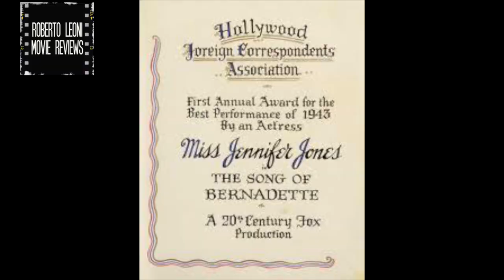🎬🎞NOMADLAND, UNA DONNA PROMETTENTE E LE ALTRE di Roberto Leoni [Eng sub]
🎬🎞 Roberto Leoni parla di Nomadland, Una donna promettente, I Care a Lot, The United States vs Billie Holiday, The Mauritanian, tutti film candidati e premiati ai Golden Globes 2021 con grandi personaggi femminili.

🎬🎞 NOMADLAND (2020) diretto da Chloé Zhao, scritto da Chloé Zhao, tratto dal libro Nomadland: Surviving America in the Twenty-First Century scritto da Jessica Bruder, con Francis McDormand.
OSCAR 2021🏆
- miglior film
- miglior regista a Chloé Zhao
- miglior attrice a Frances McDormand
candidature
- migliore sceneggiatura non originale a Chloé Zhao
- migliore fotografia a Joshua James Richard
- miglior montaggio a Chloé Zhao
GOLDEN GLOBE 2021 🏆
premi
- miglior film drammatico
- miglior regia a Chloé Zhao
candidature
- migliore attrice in un film drammatico a Frances McDormand
- migliore sceneggiatura a Chloé Zhao

🎬🎞 UNA DONNA PROMETTENTE Promising Young Woman (2020) scritto e diretto da Emerald Fennell, con Carey Mulligan
OSCAR 2021🏆
- migliore sceneggiatura originale a Emerald Fennell
candidature
- miglior film
- miglior regista a Emerald Fennell
- miglior attrice a Carey Mulligan
- miglior montaggio a Frédéric Thoraval
GOLDEN GLOBE 2021 🏆
candidature
- miglior film drammatico
- miglior regista di un film  Emerald Fennell
- miglior attrice in un film drammatico a Carey Mulligan
- miglior sceneggiatura di un film a Emerald Fennell

🎬🎞 THE UNITED STATES VS. BILLIE HOLIDAY (2021) diretto da Lee Daniels, scritto da Suzan-Lori Parks, tratto dal libro Chasing the Scream scritto da Johann Hari, con Andra Day.
OSCAR 2021🏆
candidature
- miglior attrice ad Andra Day
GOLDEN GLOBE 2021 🏆
premi
- migliore attrice in un film drammatico a Andra Day
candidatura
- migliore canzone originale ad Andra Day e Raphael Saadiq (per Tigress & Tweed)

🎬🎞 I CARE A LOT (2020) scritto e diretto da J Blakeson, con Rosamund Pike
GOLDEN GLOBE 2021 🏆
premi
- migliore attrice in un film commedia o musicale a Rosamund Pike

🎬🎞 THE MAURITANIAN (2021) diretto da Kevin Macdonald, scritto da Rory Haines, Sohrab Noshirvani, M. B. Traven, tratto dalle memorie di Mohamedou Ould Slahi, storia di M. B. Traven con Tahar Rahim, Jodie Foster, Benedict Cumberbatch.
GOLDEN GLOBE 2021 🏆
premi
-migliore attrice non protagonista a Jodie Foster
candidatura
- migliore attore in un film drammatico a Tahar Rahim

clicca sulla 🔔 per essere avvisato quando c'è la videorecensione settimanale!